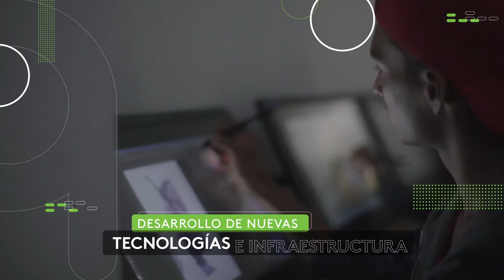ACORDEONEROS LE RINDEN TRIBUTO A SU AMIGO JORGE OÑATE